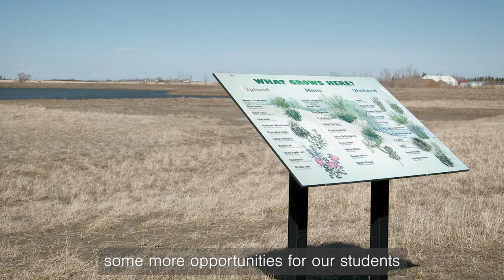Coaldale High School and Multi-use Recreation Facility